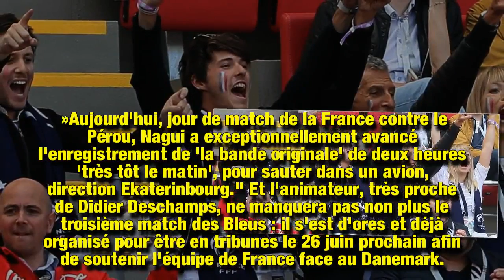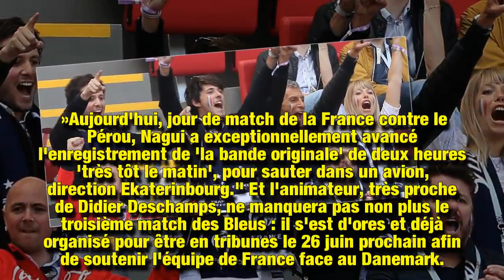Mondial 2018 – Nagui : ce qu’il est prêt à faire pour ne pas rater un match des Bleus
Grand fan de ballon rond, Nagui ne souhaite manquer aucun match des Bleus lors de la Coupe du monde de football. Le célèbre animateur est même prêt à chambouler tout son agenda pour aller supporter l'équipe de France en Russie.